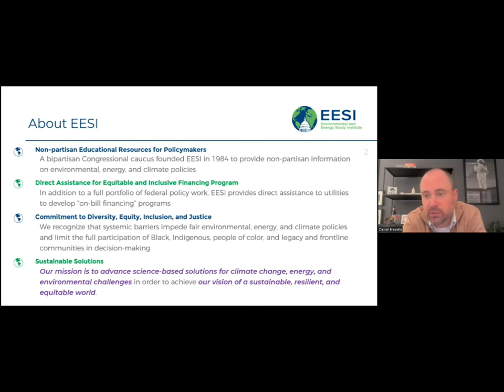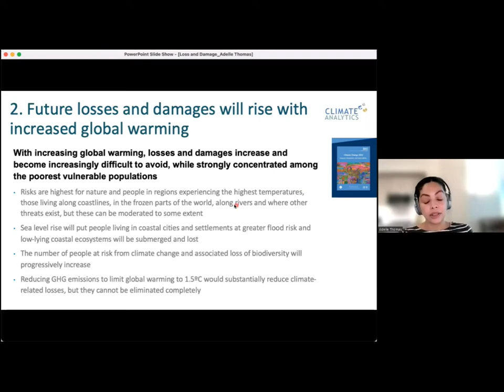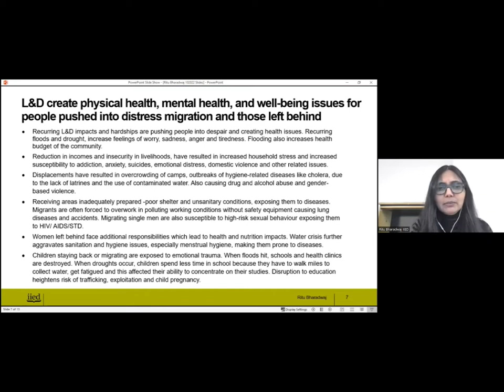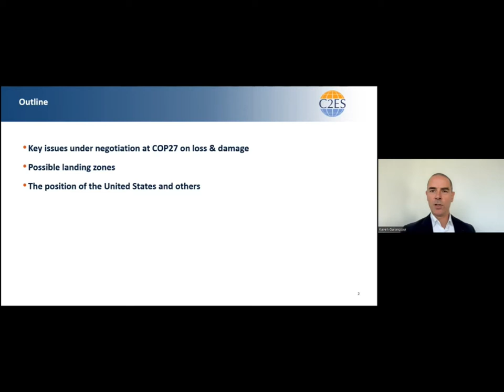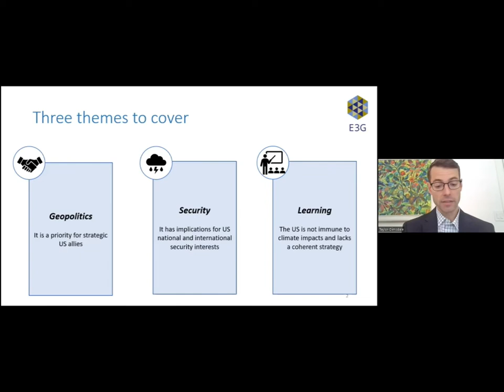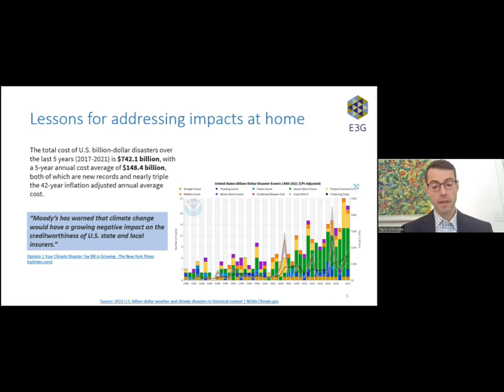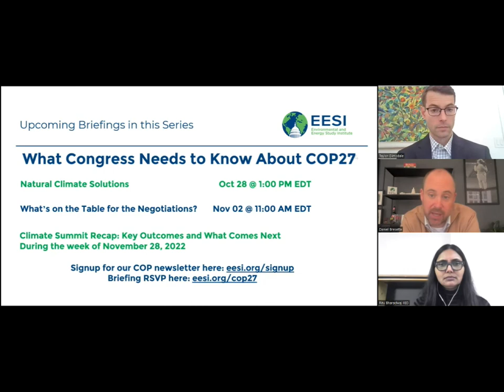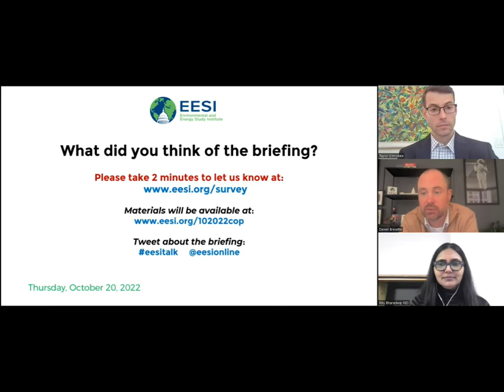Climate Change Loss and Damage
The Environmental and Energy Study Institute (EESI) invites you to view our briefing on what you need to know about loss and damage from climate change in the lead-up to the international climate negotiations in Egypt (COP27). The topic of loss and damage, defined as climate impacts that cannot be adapted to, is expected to be one of the most discussed issues at COP27. Impacts like land loss in Louisiana and homes falling into the ocean in North Carolina are being felt around the world. Leaders are reckoning with how to address this growing challenge, particularly in countries without the financial and technical tools needed to respond.

Panelists discussed the tools the international community has designed so far to address loss and damage, the current status of international climate negotiations on this issue, expectations of what might happen next on the topic at COP27, and why the international conversation on loss and damage matters for U.S. policymakers.

TABLE OF CONTENTS:

00:00 - Start
04:12 - Adelle Thomas, Regional Lead Caribbean Science, Climate Analytics; Director, Climate Change Adaptation and Resilience Research Centre, University of the Bahamas
17:15 - Ritu Bharadwaj, Principal researcher, Climate Change, International Institute for Environment and Development (IIED)
38:57 - Kaveh Guilanpour, Vice President for International Strategies, Center for Climate and Energy Solutions (C2ES)
52:07 - Taylor Dimsdale, Programme Director, E3G
01:01:05 - Q&A

Topics and Speakers:

Adelle Thomas
Regional Lead Caribbean Science, Climate Analytics; Director, Climate Change Adaptation and Resilience Research Centre, University of the Bahamas

Ritu Bharadwaj
Principal researcher, Climate Change, International Institute for Environment and Development (IIED)

Kaveh Guilanpour
Vice President for International Strategies, Center for Climate and Energy Solutions (C2ES)

Taylor Dimsdale
Programme Director, E3G

This briefing is part of a Congressional briefing series, What Congress Needs to Know About COP27:

Key Findings from the Newest Global Assessment Report on Climate Change

Natural Climate Solutions

What’s on the Table for the Negotiations?

Climate Summit Recap: Key Outcomes and What Comes Next

To learn about all the briefings in the series, To keep up with happenings relevant to Congress during COP27, sign up for EESI’s Congress and Climate Diplomacy list